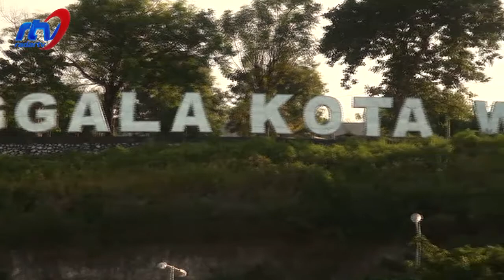SEG 1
TRAX EPISODE 17 SEPTEMBER 2017..LAGU YANG MEMBANGKITKAN MOODBOOSTER